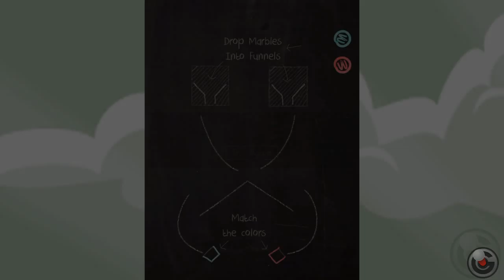Marble Drop - iPhone/iPod Touch/iPad - Gameplay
iTunes Description :

Drop marbles to solve puzzles in this addicting and challenging puzzle game. Navigate the marbles through cannons, teleporters and other traps to reach their goals. Over 60 levels and more to come!

Collect stars, unlock exciting new levels and top the leaderboards in this award-winning, physics-based adventure!

Have something to say about the gameplay video? Share it in the comment!